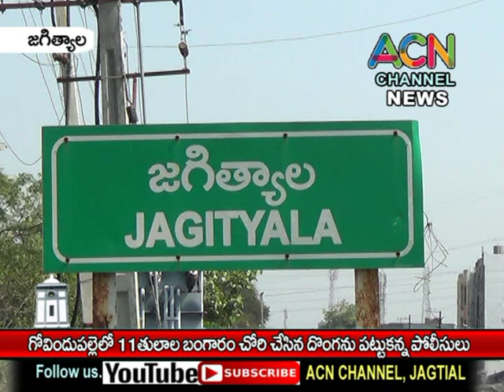జగిత్యాల గోవిందుపల్లెలో 11 తులాల బంగారం చోరీ చేసిన దొంగను ఒక్క రోజులో పట్టుకొన్న పోలీసులు